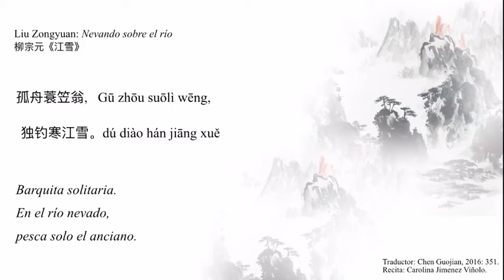Poema Jiangxue《江雪》de Liu Zongyuan（柳宗元, 773-819)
Homenaje a Chen Guojian. Recitado de poemas de la dinastía Tang por alumnos del Minor de Lengua China de la Universidad Complutense de Madrid. Poema Jiangxue《江雪》de Liu Zongyuan（柳宗元, 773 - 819).